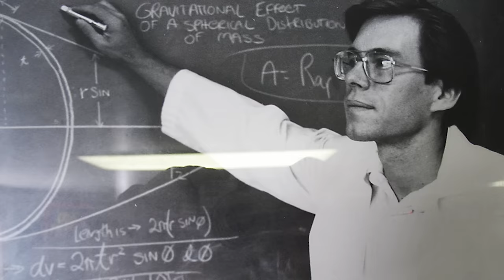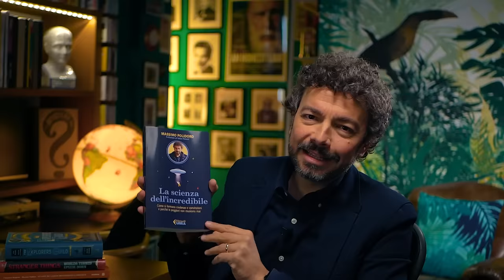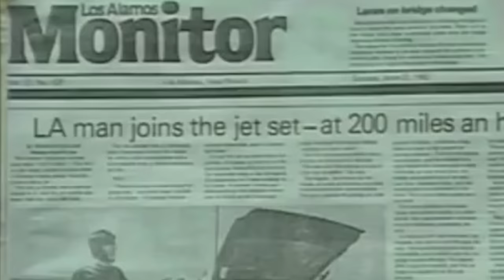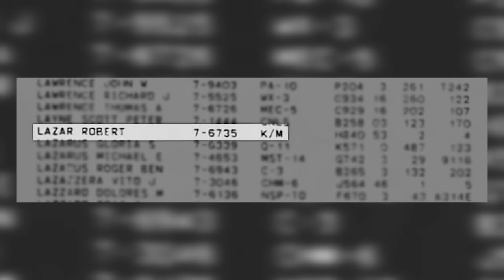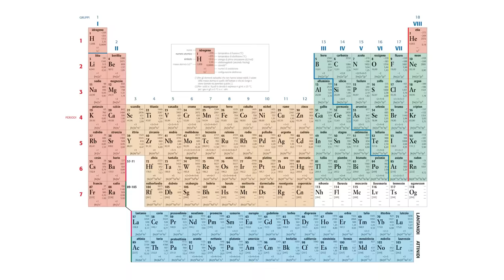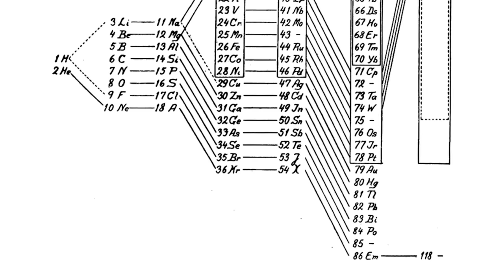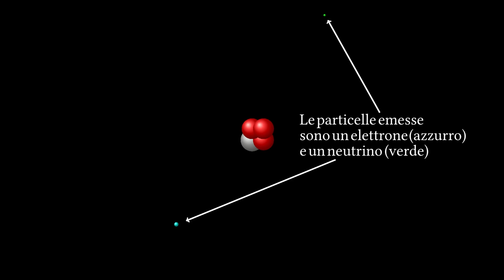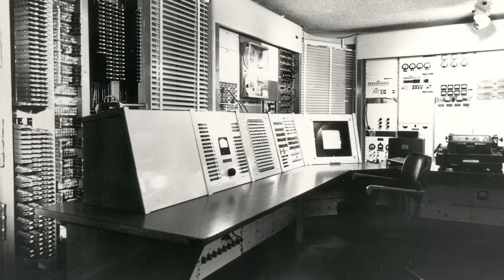BOB LAZAR e l'elemento 115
Chi è Bob Lazar? Un fisico che avrebbe lavorato nei pressi dell’Area 51 a stretto contatto con dischi volanti e misteriose tecnologie capaci di far viaggiare nel tempo e nello spazio, come dice lui? E che cosa sarebbe in realtà, secondo lui, l’elemento 115 della Tavola periodica? Quando si parla di UFO, complotti e Area 51 è impossibile non imbattersi nel nome di Bob Lazar e nei riferimenti all’elemento 115: ma che cosa c’è di vero in tutto quello che si racconta?

00:00 - Intro
00:39 - Sigla
01:04 - Bob Lazar e l'elemento 115
08:02 - Il dossier Lazar One
15:46 - La marcetta di click & bait
21:21 - Favole periodiche
28:27 - È moscovio. Senza dubnio!
37:18 - Quanti segreti?
42:23 - Saluti finali
44:24 - Credits

PER APPROFONDIRE

Hugh Aldersey-Williams, Favole periodiche, Rizzoli, Milano 2011.
Barbara Bonelli, Appunti di chimica, 3a ed., CLUT, Torino 2020.
Sanjana Curtis, «Alchimia cosmica. Nuove prove stanno chiarendo le origini degli elementi chimici più pesanti dell’universo», le Scienze, 633 (mar. 2023).
Helge Kragh, From Transuranic to Superheavy Elements. A Story of Dispute and Creation, Springer, Cham 2018.
Katrina Krämer, «Beyond element 118: the next row of the periodic table» (29 gen. 2016),
Yu. Ts. Oganessian et al., «Experiments on the synthesis of element 115 in the reaction 243Am(48Ca, xn)291−x115», Physical Review C, 69, 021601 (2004).
D. Rudolph et al., «Spectroscopy of Element 115 Decay Chains», Physical Review Letters, 111, 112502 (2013).
Albert Sneppen et al, «Spherical symmetry in the kilonova AT2017gfo/GW170817», Nature, 614, pp. 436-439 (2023).
Bunpei Yorifuji, La meravigliosa vita degli elementi. La chimica come non l’avete mai vista, Antonio Vallardi Editore, Milano 2014.
Giuliana Galati, Settant’anni di dischi volanti all’Area 51, 4 giu. 2018,
Gene Huff, The Lazar Synopsis, 12 mar. 1995,
Nellie Jacobsen, Area 51. La verità, senza censure, Piemme, Milano 2012.
RationalWiki, Robert Lazar, 12 dic. 2022,
Tom Mahood, The Robert Lazar Timeline, gen. 1997,
Tom Mahood, Looking at the Bob Lazar story from the perspective of 2018, 2018,
Massimo Polidoro, Il mondo sottosopra, Piemme, Milano 2019.
Massimo Polidoro, Domandasi. Complotti veri e falsi: come riconoscerli?, 5 ott. 2022,

Collaboratori: Valentina Ferro (segreteria), Marco Forni (musiche), Jean Sevilla (art director), Elena Mascolo (editing), Roberta Baria (social media), Elisa Carlone (ufficio stampa). Autori: Alex Dante, Manuel Leale, Sofia Lincos, Giuseppe Stilo.